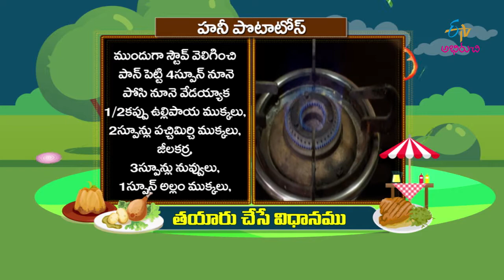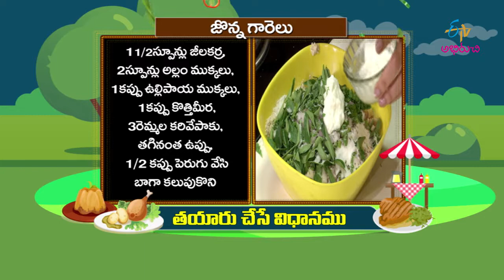Honey Potatoes | Prayana Phalaharalu | 24thJanuary 2020 | Full Episode | ETV Abhiruchi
Honey Chilli Potato | Honey Roasted Potatoes | Honey Fried Potatoes Recipe | Potatoes Recipe in Telugu |

The hosts present us with the recipes of Honey Potatoes and Jonna Garelu prepared with a variety of wholesome ingredients.